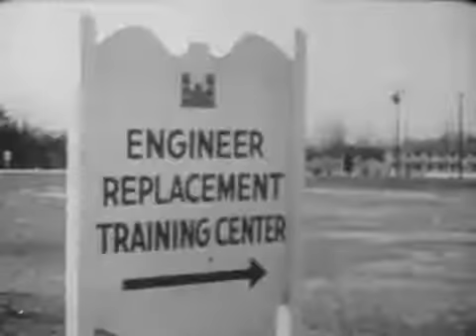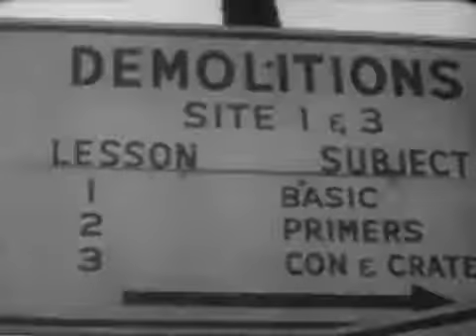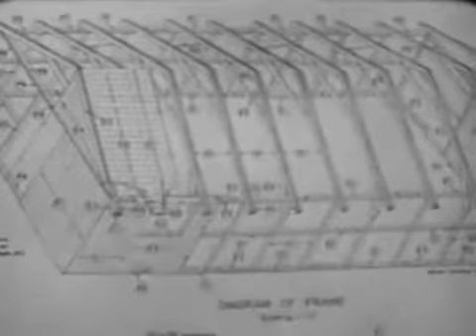preparation for World War 2 USA